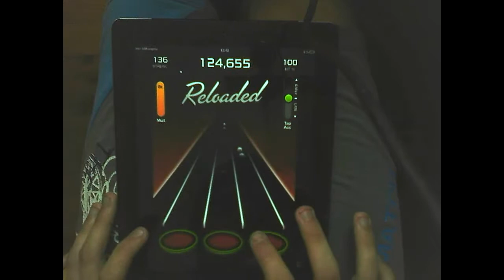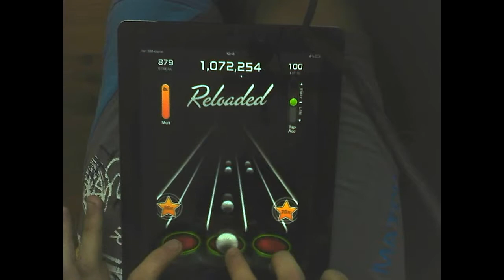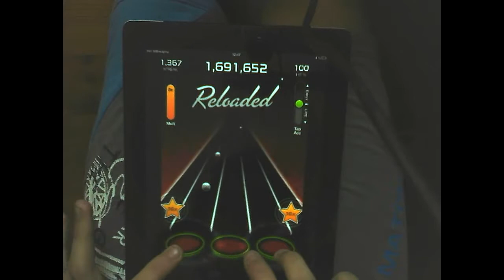Bare - King Kong (Terravita Remix) (TTR4)(FC)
I can not jailbreak my ipad( because i have ios 6 1 3, but i will play customs in TTR4 with Reloaded theme without 16x. Jail for 6 1 3 will release after New Year maybe(